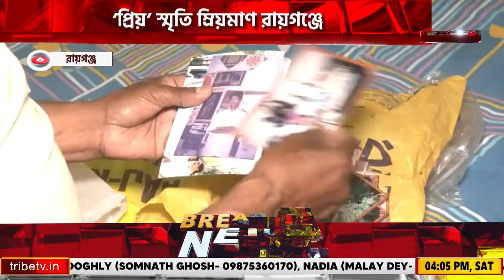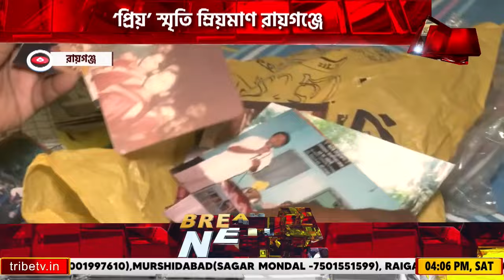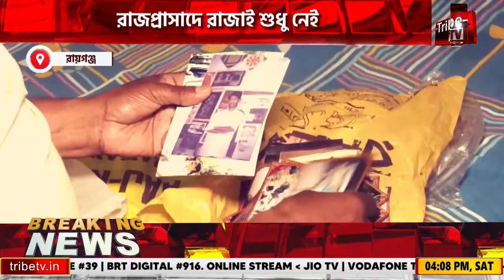Raiganj News: রাজপ্রাসাদে রাজাই শুধু নেই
Tribe TV is now available on :
CCN (Siliguri)...266
MEGHBELA- 277
DIGI-CABLE- 949
MRMPL- 53
BHORER ALO-813
SGCN- 79
CGSN- 319